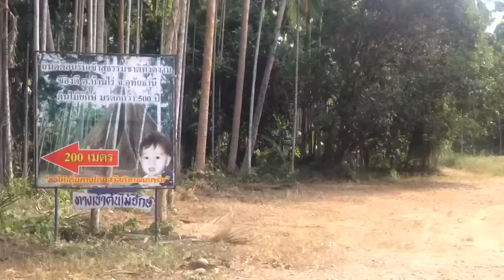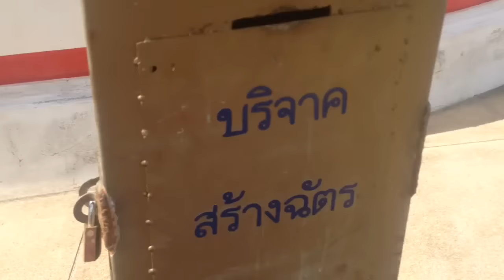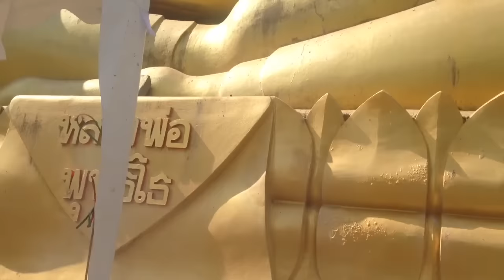ไปเที่ยวอุทัยธานี เจอสกุชชี่ด้วย 💕☺️🎉😂